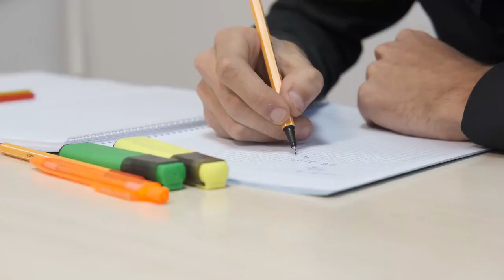Adiamento da AV2